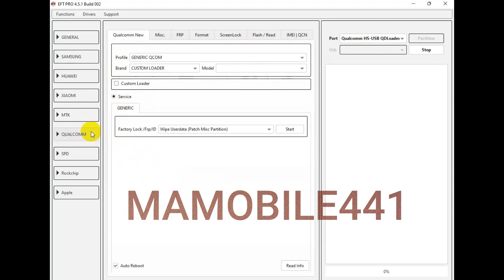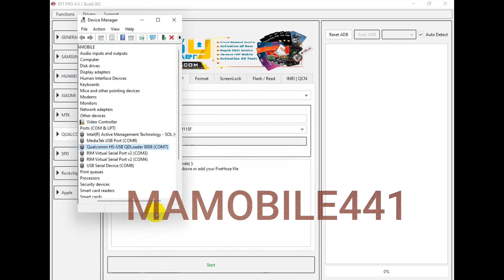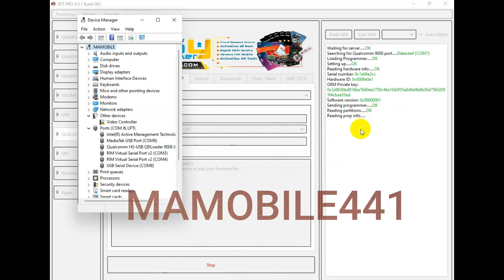A115f Frp Remove Eft Pro /Test point 100% Done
Samsung A11 (A115F) FRP Remove With Test Point Using UMT Tool | Samsung Qualcomm FRP Bypass
Samsung A11 SM-A115F Frp bypass Testpoint EDL By One Click UnlockTool
Samsung A11 FRP Bypass Test Point By Chimera Tool Easy Method
Samsung Galaxy A11 SM-A115F FRP U3 11 REMOVE A115f frp Reemove